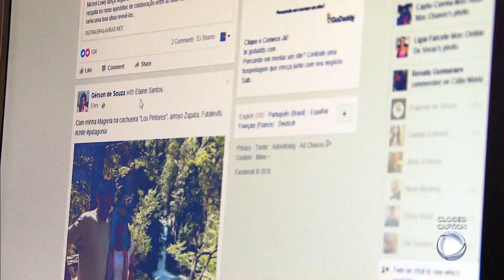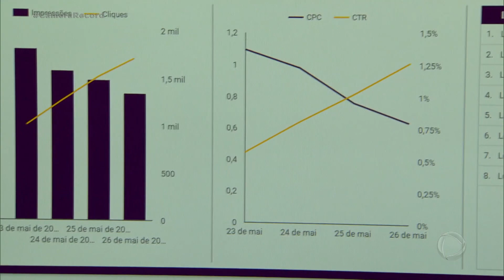Nova lei vai regulamentar uso de dados pessoais coletados por empresas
A Lei Geral de Proteção de Dados Pessoais entrará em vigor em agosto do próximo ano. O objetivo é regulamentar o uso de dados de clientes coletados por empresas públicas e privadas. Para ter acesso ao conteúdo na íntegra, acesse PlayPlus.com